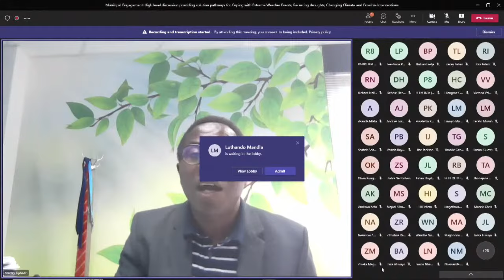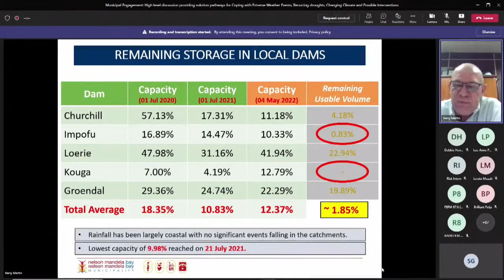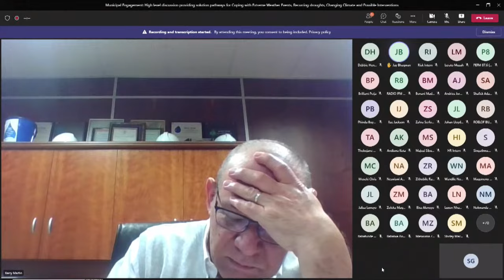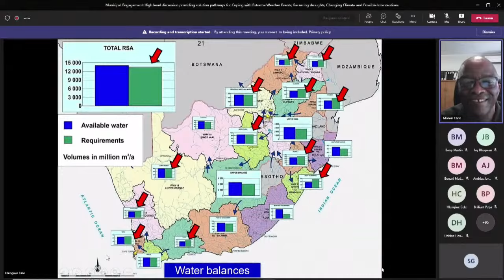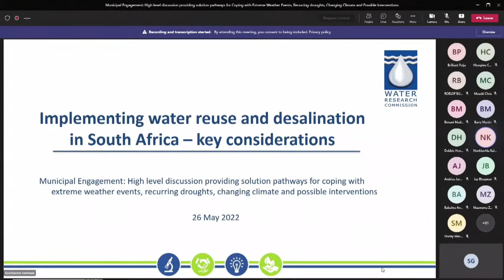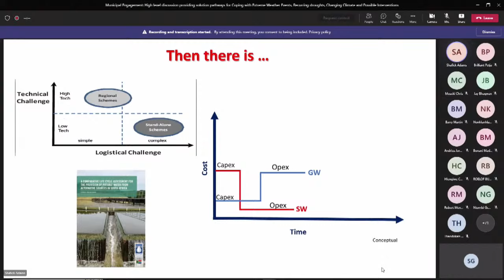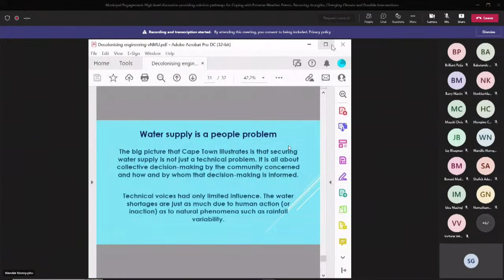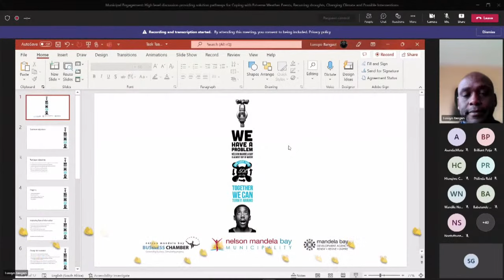MBDAConversations WEBINAR #6: WATER CRISIS AND CLIMATE CHANGE INTERVENTIONS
Climate Change, Water Crisis & Interventions